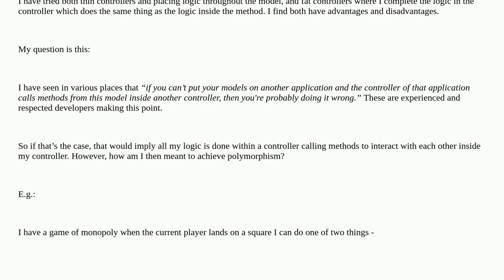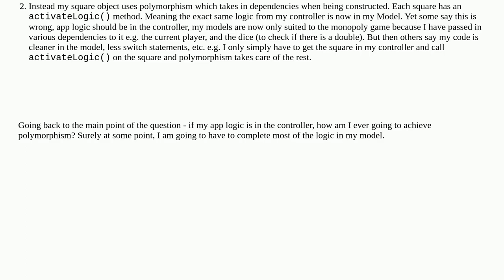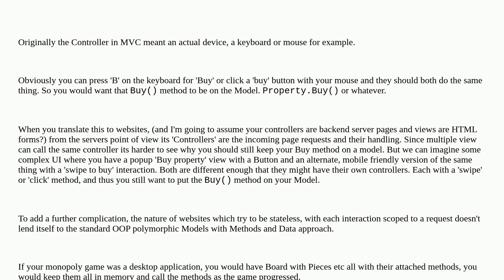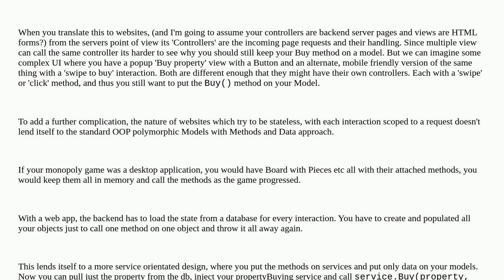How can I achieve polymorphism if MVC logic is on the controller?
A special thanks goes out to the community

  mvc javascript